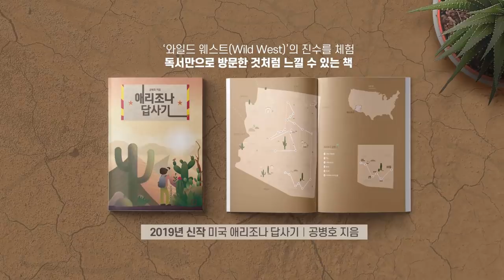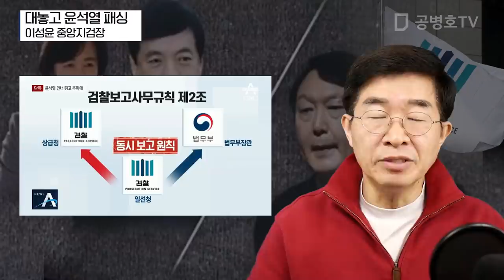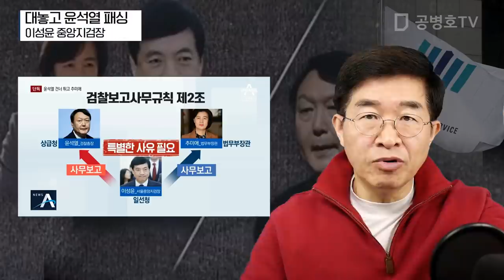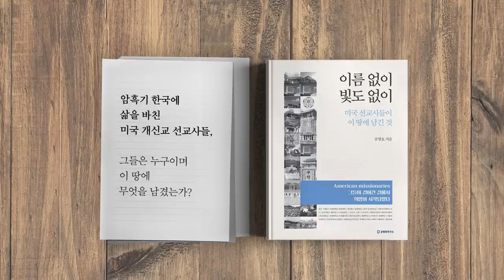대놓고 윤석열 패싱 / 이성윤 중앙지검장 [공병호TV]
대놓고 윤석열 패싱 / 이성윤 중앙지검장
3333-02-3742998 카카오은행 (예금주 : 공병호) / (텔레뱅킹 : 090 & 은행코드 : 90)

참고자료
1.  '윤석열 패싱' 아니라는 이성윤... 미(未)보고 알려진 뒤 연휴 밤중 사후보고, 정준영, 조선일보, 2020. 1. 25